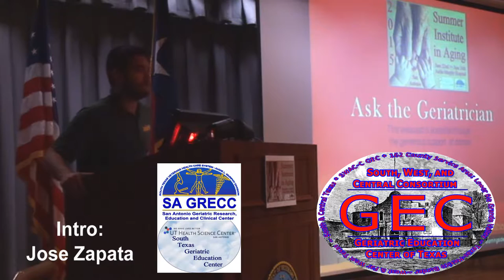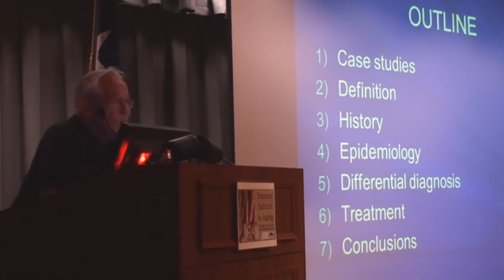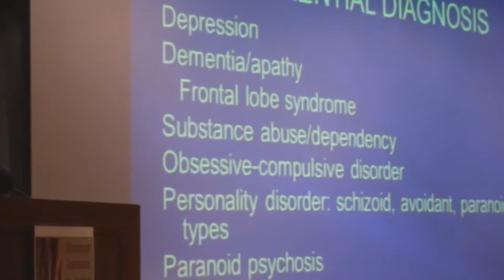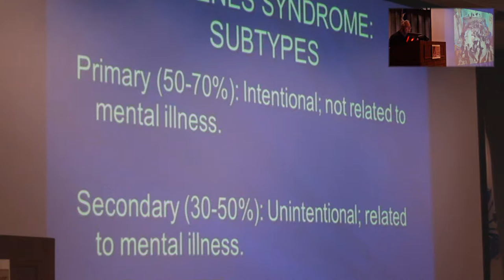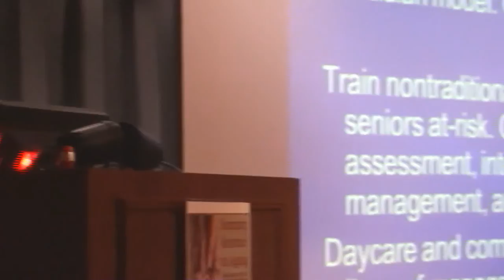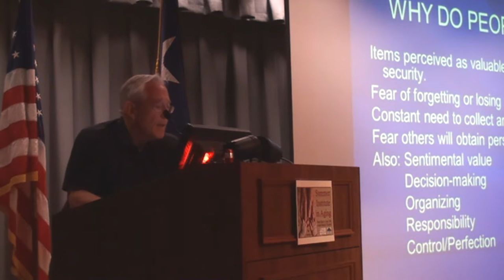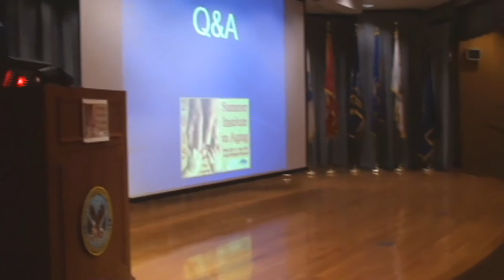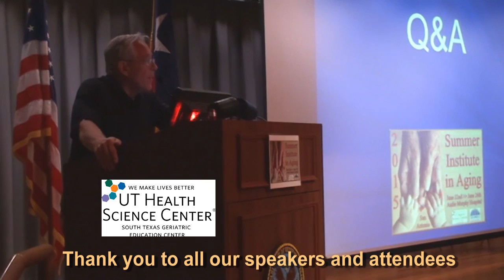SA STGEC ~ SIA15: Hoarding (2015)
San Antonio/June, 2015 - Summer Institute in Aging: Dr. Thomas Weiss {MD} -- private practice geriatric psychiatrist in San Antonio on "Hoarding". First of two Dr. Weiss presentations for SIA15 and the South Texas Geriatric Education Center (STGEC) in San Antonio, TX, USA.  Second doc talk was on 'Differentiating Dementisa" while the popular Dr. Weiss spoke the year before for us on 'FrontoTemporal Dementia' -- all on this same comprehensive caregiving coaching channel.